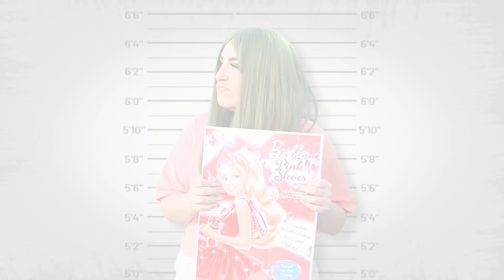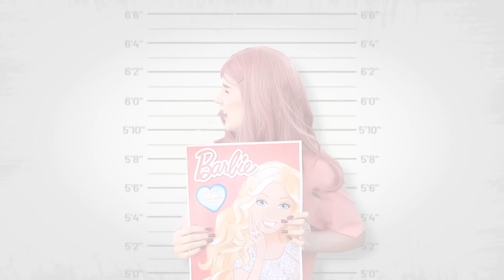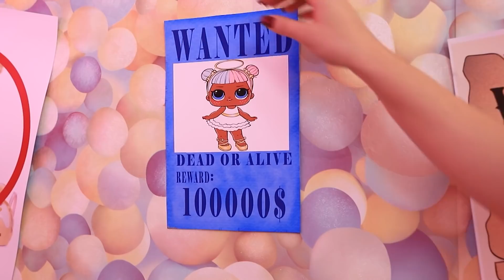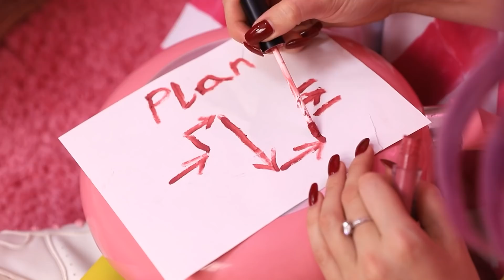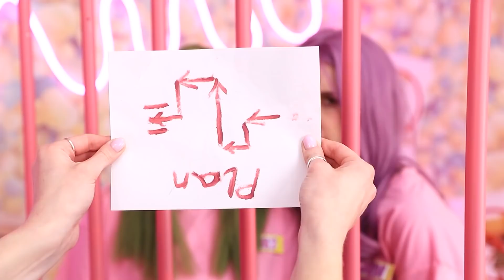Ausbruch aus dem Barbie-Gefängnis/ Challenge!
Auch in der Welt der Puppen gibt es Gefängnisse! Bezweifelst du das? Dann schau dir unser neues Video an und überzeuge dich selbst!